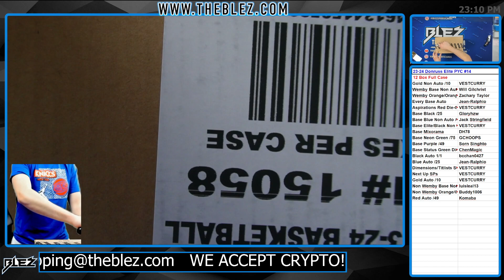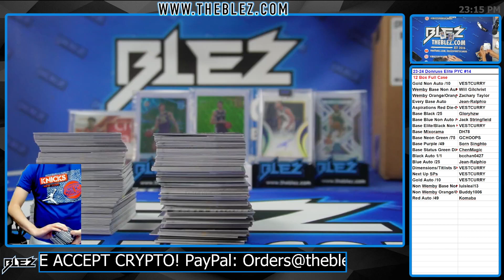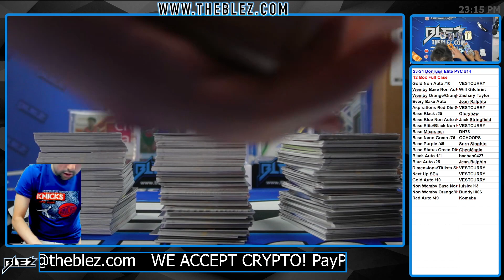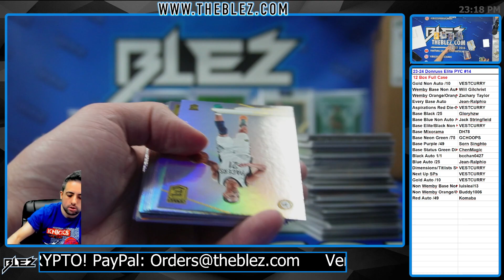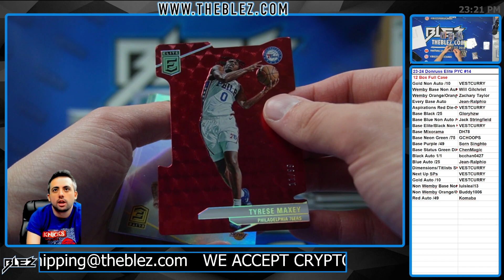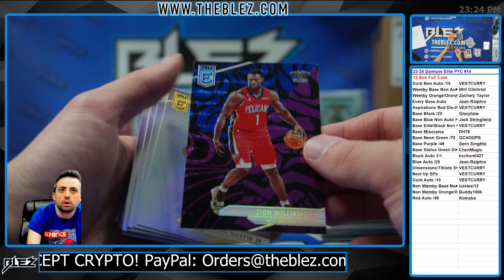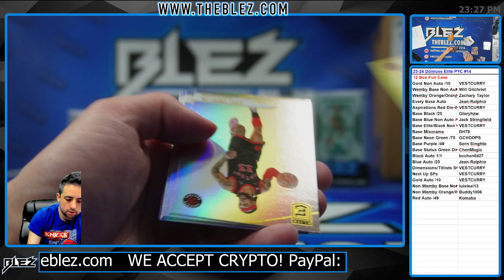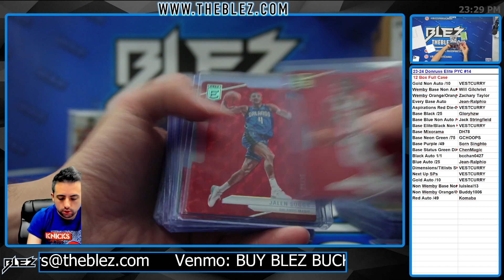2023 24 Panini Donruss Elite NBA 12 Box Full Case Break #14 PICK YOUR COLOR